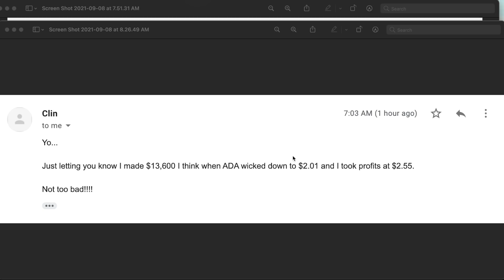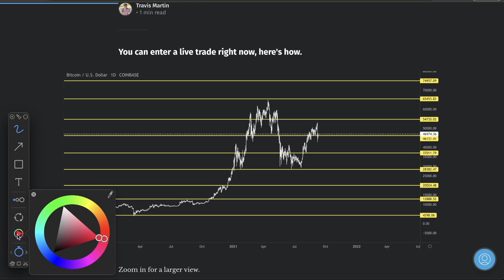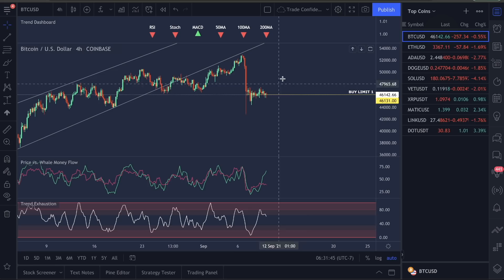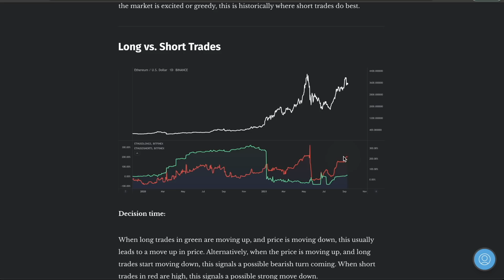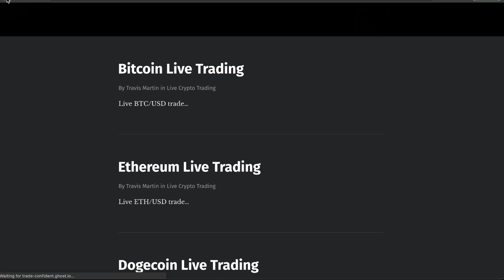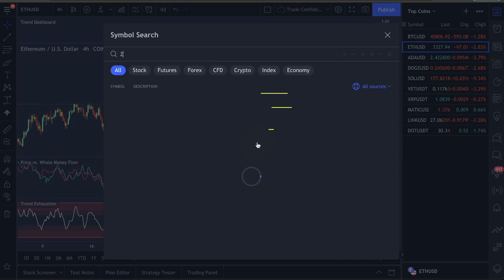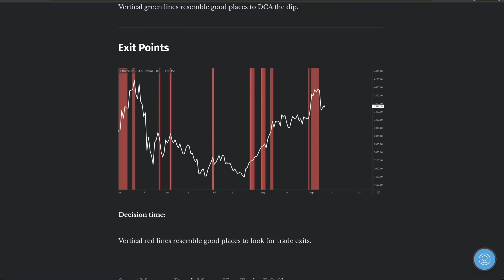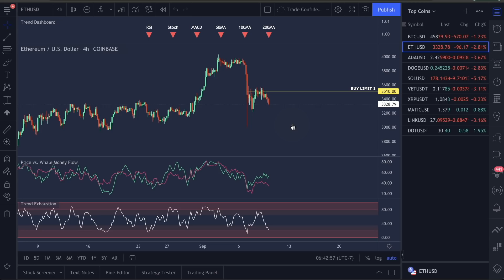ETHEREUM - TRADER MAKES $40,000 IN 2 DAYS [WEEKEND ANALYSIS]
In this video, I’ll show you some traders who are making $13,000, $40,000 and $4,000 using our system, and my Ethereum price prediction.

We will also look at the following Ethereum Metrics:

- Ethereum Emotional Index
- Ethereum Long vs. Short Trades
- Ethereum Trading Risk Today
- Ethereum Whale and Institutional Smart Money
- Ethereum Dollar Cost Average (Buys)
- Ethereum Exit Points
- Ethereum Best Trade Setup Today

I try to respond comments every week day, but if I don't get to you, shoot me an email at and I will respond ASAP =)

Video Topics